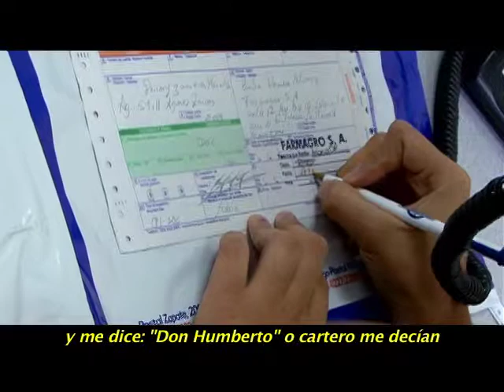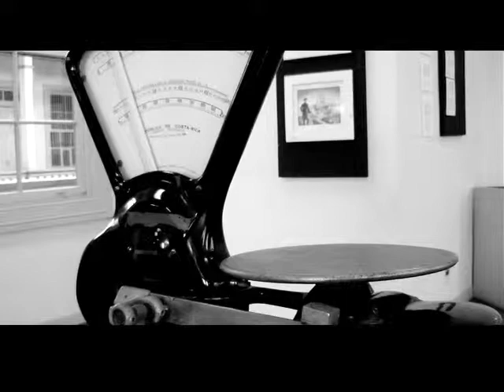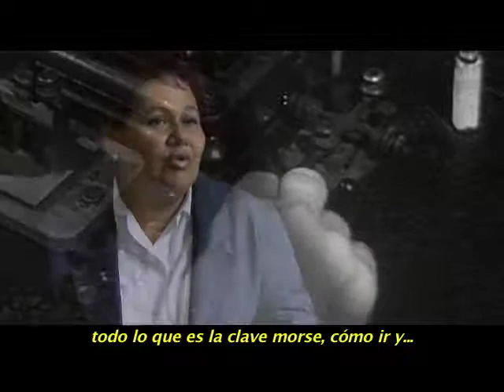Correos de Costa Rica 1/3